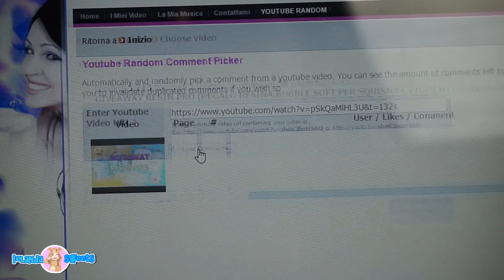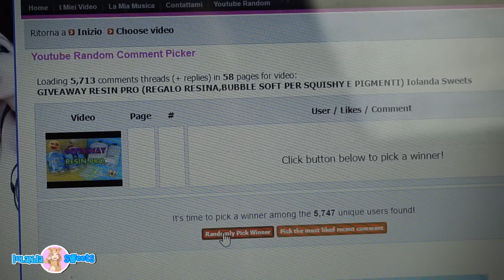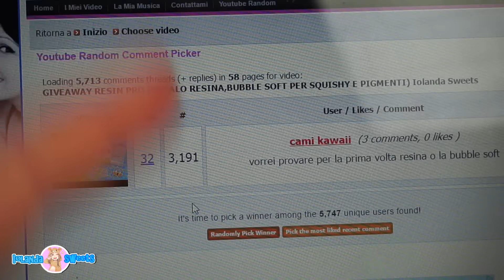ESTRAZIONE GIVEAWAY RESIN PRO || Iolanda Sweets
Hello everyone finalmente ecco l'estrazione per il giveaway ^^ complimenti al vincitore :) mi raccomando contattami per farmi sapere il tuo indirizzo :)
CERCAMI SU: